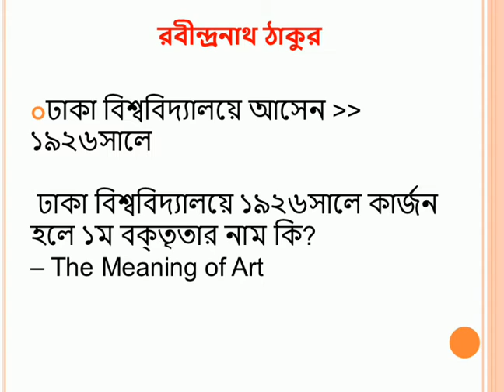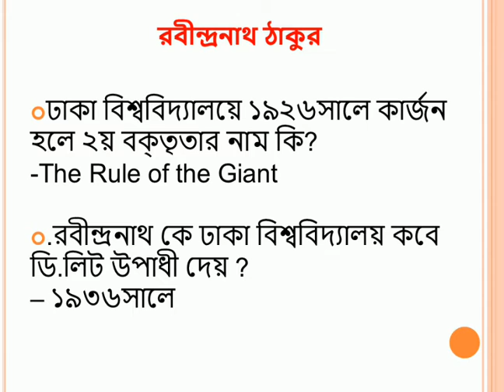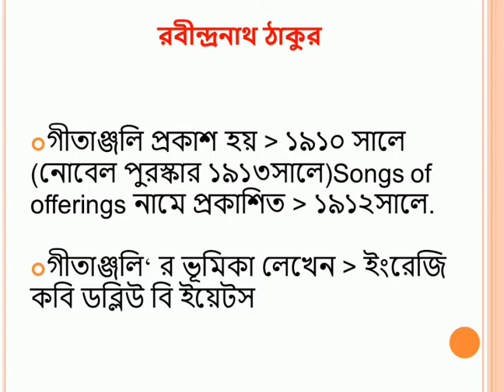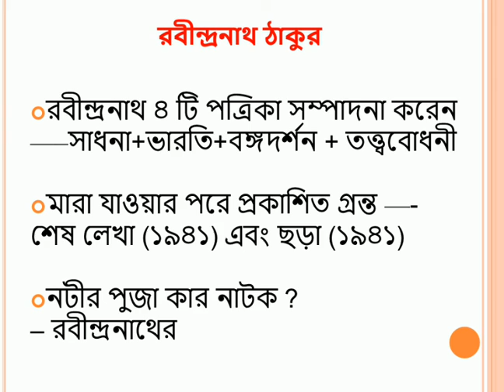Rabindranath Tagore I রবীন্দ্রনাথ থেকে সব প্রিলিতেই প্রশ্ন এসেছে II Arefin Rumi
BCS & Other Jobs & Competitive Exam

ছন্দে ছন্দে কাজী নজরুল ইসলামের রচনাবলী II Kaji Nazrul Islam II BCS Bank Jobs II Arefin Rumi

English Grammar ll Infinitive ll Gerund ll Participle ll BCS ll Banks Jobs ll Arefin Rumi

HSC এর সাধারন বিজ্ঞান বই থেকে ৪০১ প্রশ্নোওর ll Genaral Science ll পর্ব ১ ll Arefin Rumi